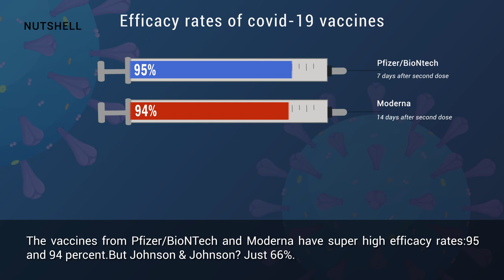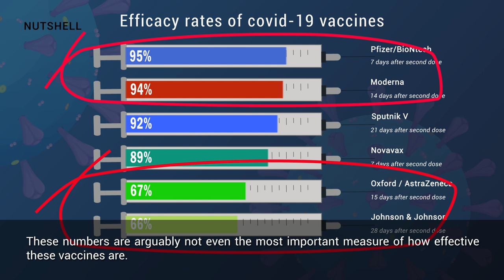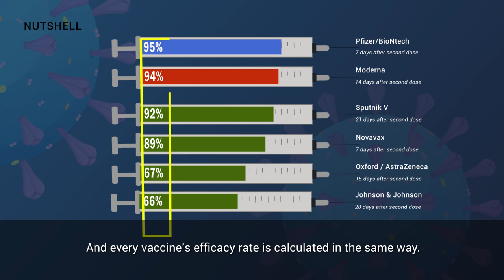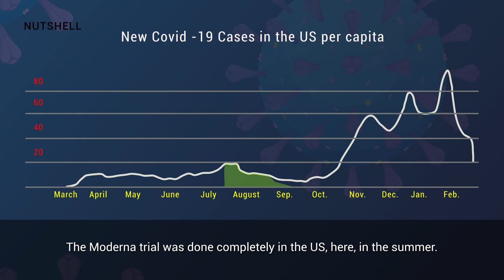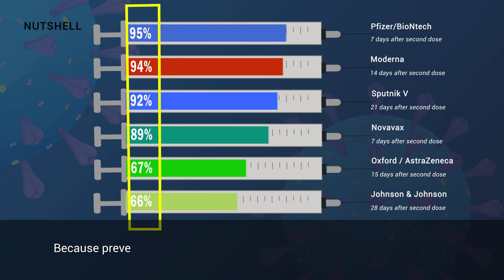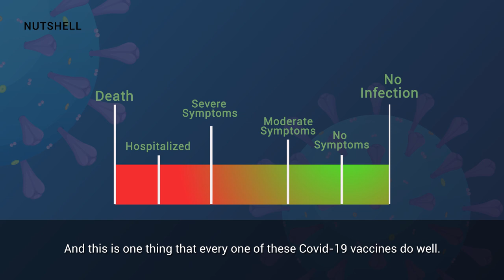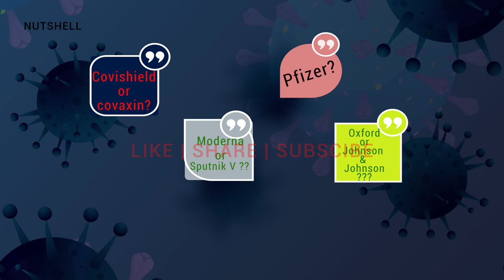Why there is so many Covid-19 Vaccines? Tamil Version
In the US, the first two available Covid-19 vaccines were the ones from Pfizer/BioNTech and Moderna. Both vaccines have very high "efficacy rates," of around 95%. But the third vaccine introduced in the US, from Johnson & Johnson, has a considerably lower efficacy rate: just 66%.

Look at those numbers next to each other, and it's natural to conclude that one of them is considerably worse. Why settle for 66% when you can have 95%? But that isn't the right way to understand a vaccine's efficacy rate, or even to understand what a vaccine does. And public health experts say that if you really want to know which vaccine is the best one, efficacy isn't actually the most important number at all.